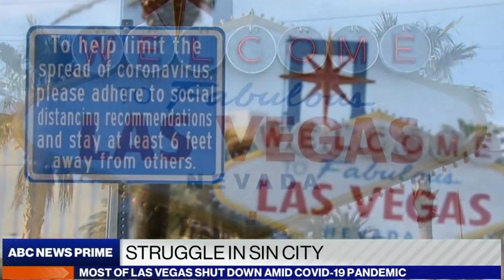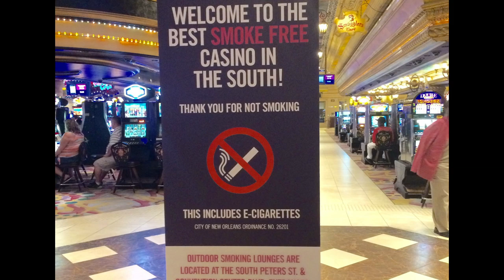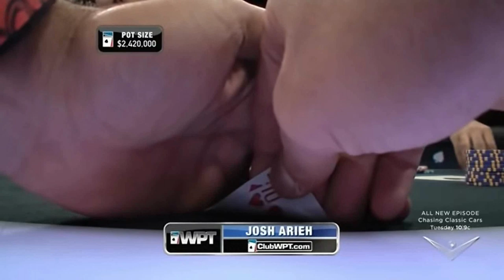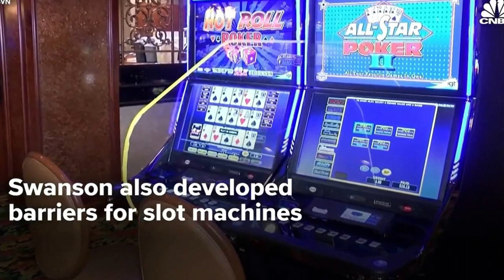Las Vegas June 4th Reopening Restrictions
Top 10 things you can't do in Las Vegas | Las Vegas June 4th Reopening Restrictions 2020

Are las Vegas Casinos Reopening? Well the Bellagio Las Vegas Reopening has been announced, and Governor Steve Sisolak is Targetting a June 4th Las Vegas Reopening date for Las Vegas Casinos. Since Vegas Gaming will be coming back, Las Vegas Tourists will be returning. But their activities will be limited. There will be no Las Vegas Buffets, No Las Vegas Nightclubs, no Las Vegas Pool Parties, and a number of other Restrictions on Las Vegas Hotels and Casinos. Are the Best Hotels and Casinos in the world still capable of being fun? Well let's find out. Will you return to Vegas under these restrictions?